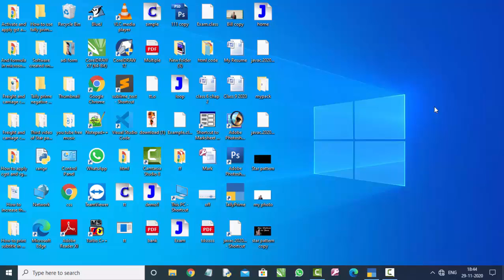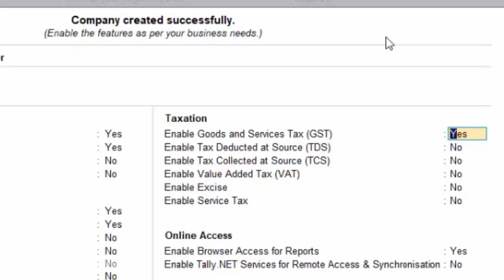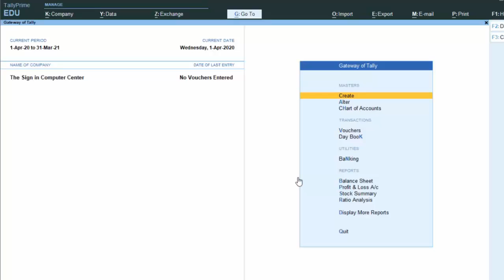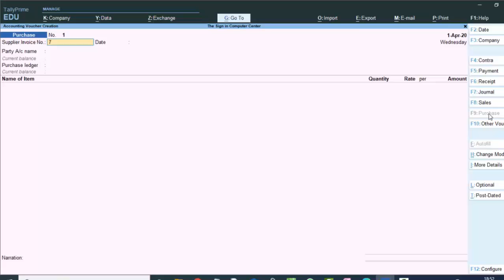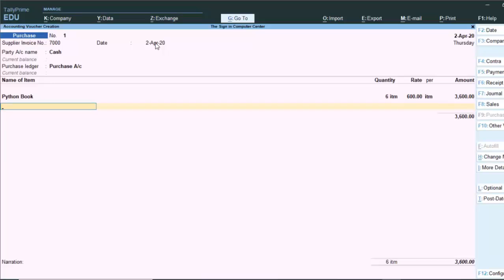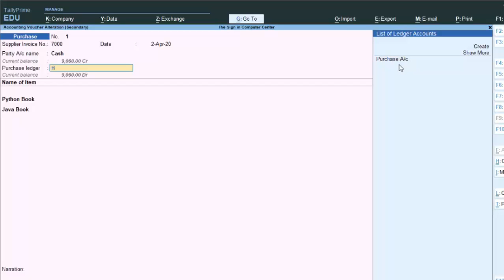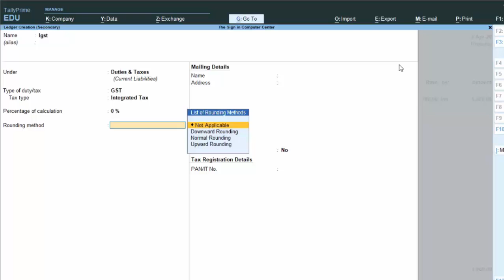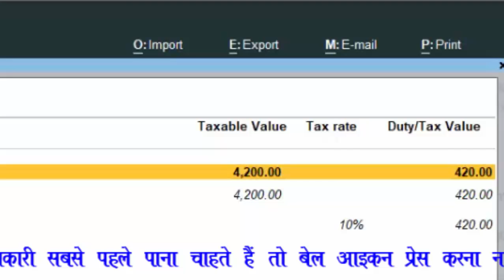Date change problem and gst problem in tally prime 1.0 in hindi and english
This is my Technology Related information.Like "O" Level,"CCC", "Webdesign", "C" language, "C++" "Php","Java","Java Script", "Delphi" Programming Language,Basic, Qbasic,Advance excel,Ms access,Database,html,Cryptography,Python,Microsoft Access Tally prime 1.0 in hindi and english
Tally erp-9 in hindi and english etc.